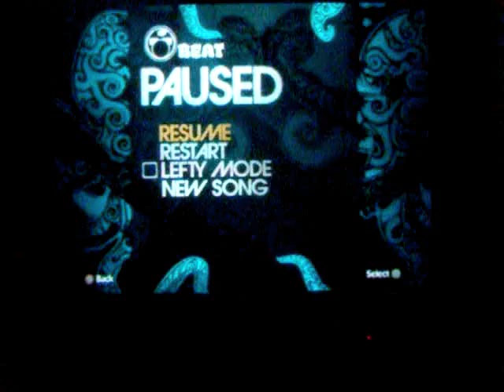Rock Band - Learn to Fly 5G* Expert Drums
I never i got 100% for this song but I've gotten close.